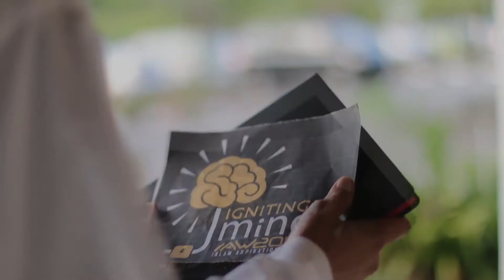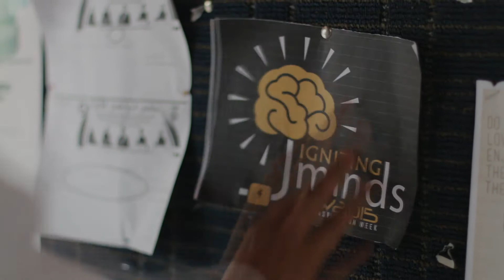IAW 2015 Trailer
Islam Aspiration Week is back!!

This years theme is 'IGNITING MINDS'
where the search for the truth beyond a man's expectations of theory, hypothesis, calculation, experiment and innovation is primarily connected to the foundation of Islam through Science.

Where? Main Hall, Chancellor Hall UBD

When? 23-27 March 2015

Curious to know whats inside IAW 2015? Then come to UBD and experience the mind-blogging activities yourself with 7 amazing booths, free goodies and other life changing moments of your life!

All are invited and bring along your family and friends in this once in a lifetime experience :)